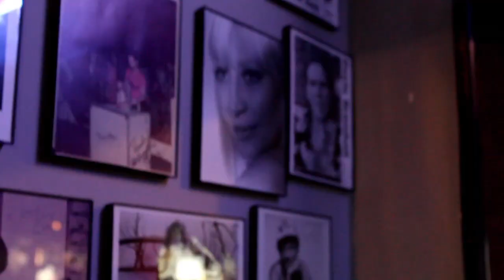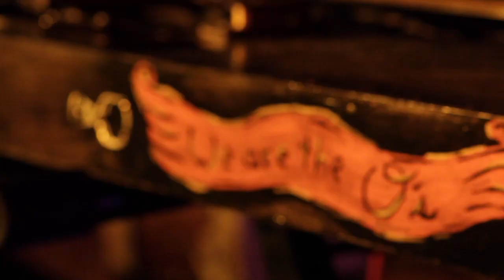Chevy Music Showcase North Texas Season 1 Wrap-up Special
We celebrate the first season of The Chevy Music Showcase North Texas edition with the 12 featured bands from the series.